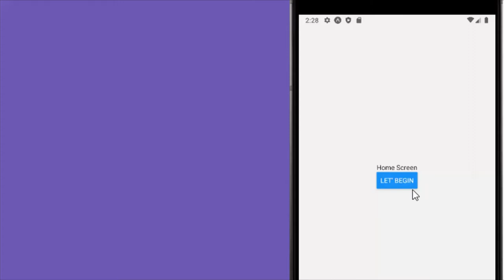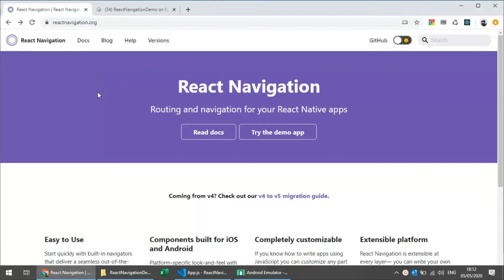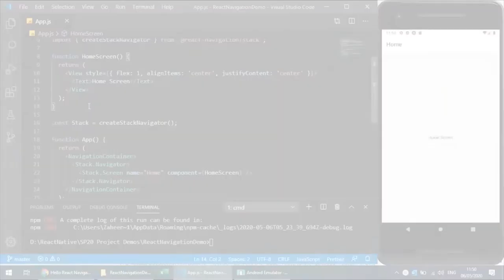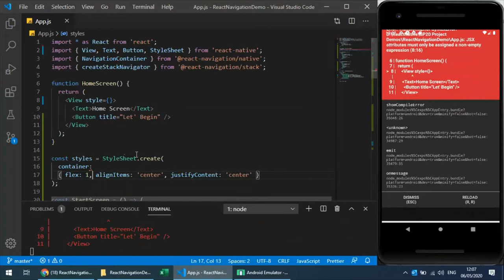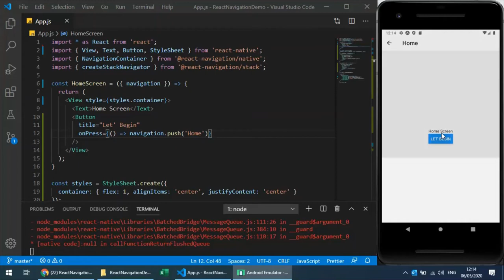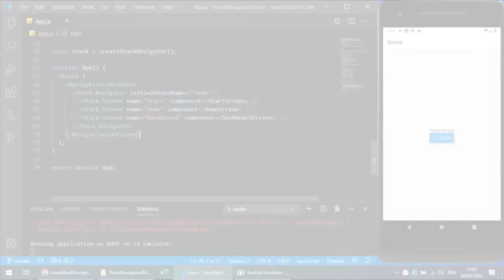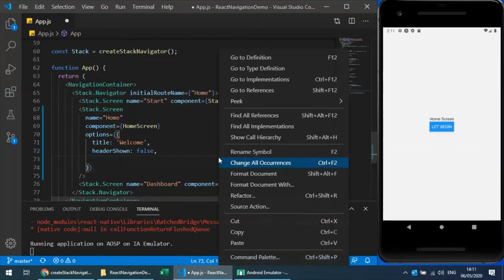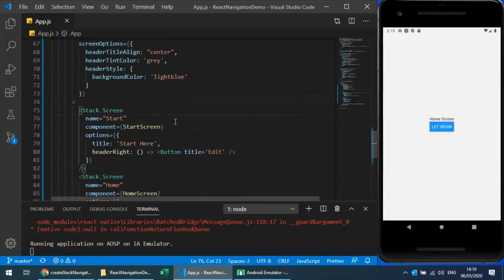React Native - Multiple Screens with React Navigation 5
Contents:
00:00 Introduction and Preview
02:08 Why we need React Navigation?
06:03 Introducing React Navigation 5.x and Installation
13:31 Setting up Screens
19:46 Navigating Between Screens
30:50 Passing Parameters/Data Between Screens
35:24 Customizing Header and Screen Options